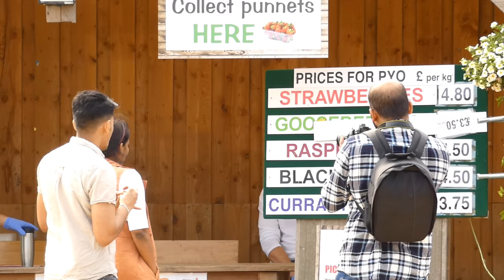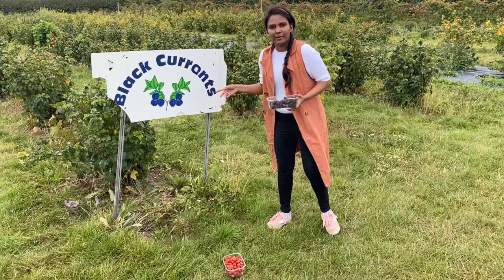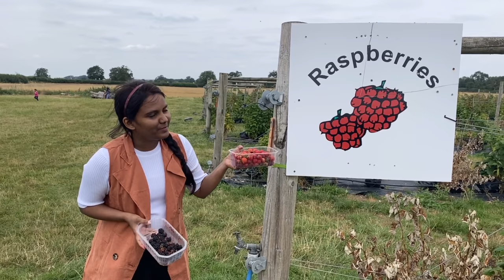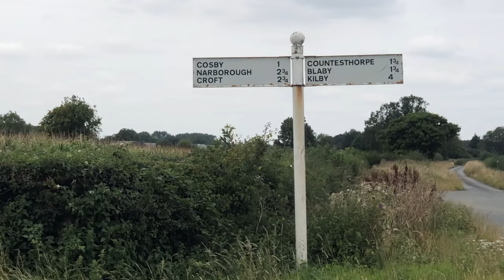Strawberry farms in UK | Strawberry Picking In LONDON | Amazing Agriculture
Hello people,

Hope everyone are doing great and staying safe.

ఈ రోజు video UK lo unna oka farm gurinchi, I am so much excited and happy to shoot this video and share with you, This is like my dream video which I thought of shooting when I thought about YouTube, I hope you all will like it as well, please give it a like, share and Subscribe to Itlu Sravani if you like this video.

Whetstone Pastures Farm owners
 Krishna - Cameraman
 Harsha - Cameraman
 Anji - my Picking partner
 Ajay - My picking partner

Location: Leicester, United Kingdom

From Bensounds.

Itlu మీ Sravani